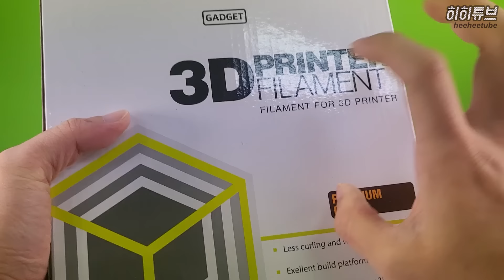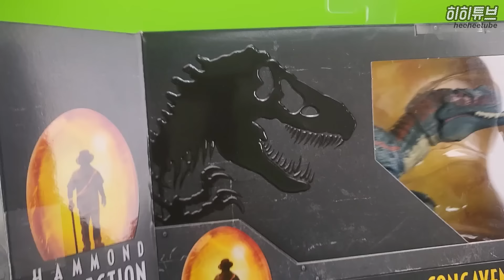기가노토사우루스 육식공룡 만들기. 쥬라기월드 해먼드 컬렉션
00:00 스톱모션
00:34 공룡 만들기
05:34 도색하기
08:48 쥬라기월드 해먼드 컬렉션 기가노토사우루스